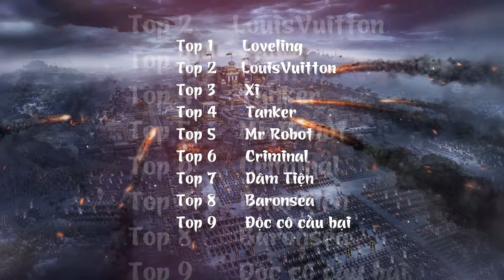Đế Vương Chi Lộ - Server đại chiến Server mùa 2